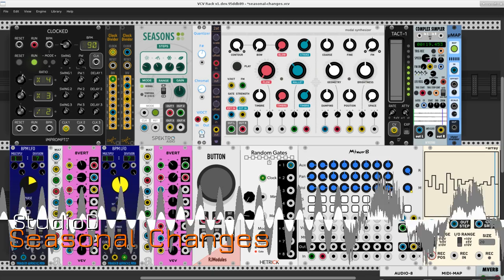Seasonal Changes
A test patch for the new Seasons "modulation sequencer" from Spektro Audio. In this exercise Seasons drives the v/Oct and FM inputs of the Elements modal synthesizer along with the FM input to the Complex Simpler sampler.

The patch also tests the new PdArray module. The array values are read step-wise by the uMap module and routed to the speed control of the sampler. The discontiguous reading provides a variety of effects, including repitched reverse playback. The smoother output is sent to the brightness control of Elements.

The sampler's audio output is sent directly to the external I/O ports of the Elements synth, i.e. the sample playback is never heard unprocessed. Incidentally, the sample is a 20-second fragment from an original composition for flute, trumpet, and bassoon.

The original recording was made with ecasound and edited with mhwaveedit.

The following modules have been used in this patch:

Spektro Audio - Seasons
JW-Modules - Quantizer
wiqid - Dual Atenuverter
Audible Instruments - Modal Synthesizer aka Elements
NYSTHI - Complpex Simpler, MVerb
VCV - 8vert, MIDI-Map, Audio-8
RJModules - Button
HetrickCV - Random Gates
Squinky Labs - Mixer8
PdArray - Array

All open source projects with the exception of the NYSTHI plugin which is closed source but freely available.

As always, reverent thanks to VCV Rack's great community of developers and users, all blessings upon them all.